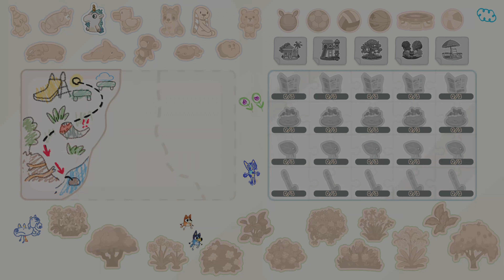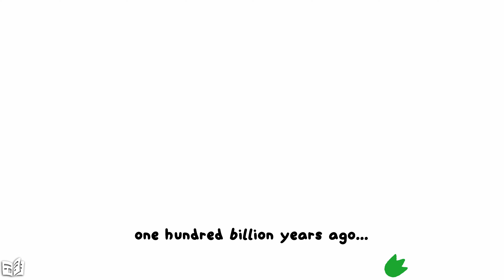Slime Rancher Without the Slime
Timestamps:
0:00 - Bluey The Videogame
10:20 - Lightyear Frontier
32:28 - Lil Gator Game

Sorry if the audio is off on this video I messed up in recording and tried to fix it in post, turns out DaVinci resolve is easy to use and quite powerful.

Tangerine Cozy Games Bluey, lightyear frontier and Lil Gator Game